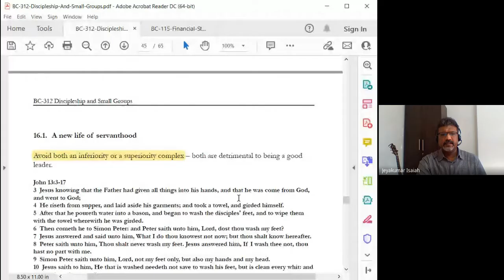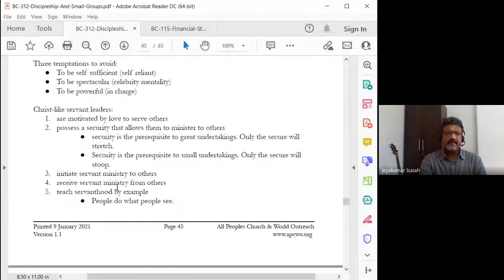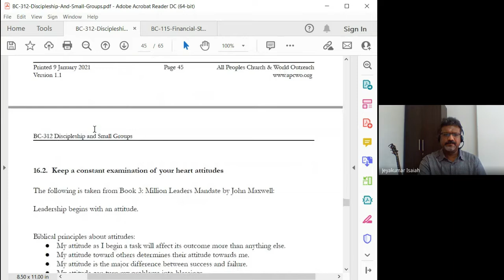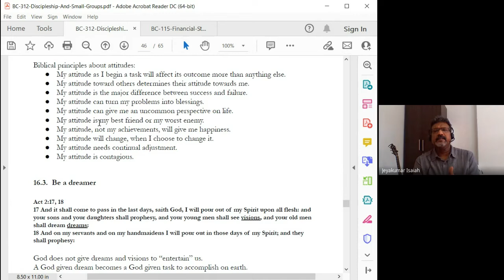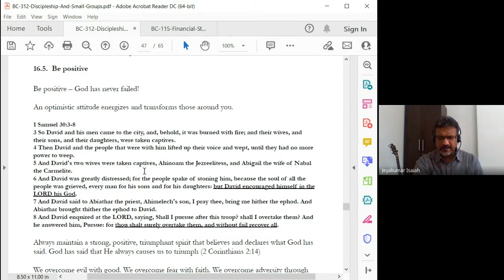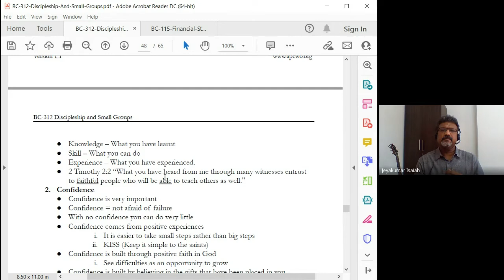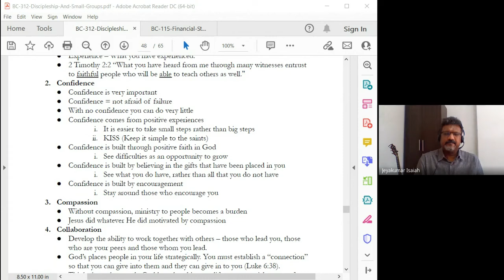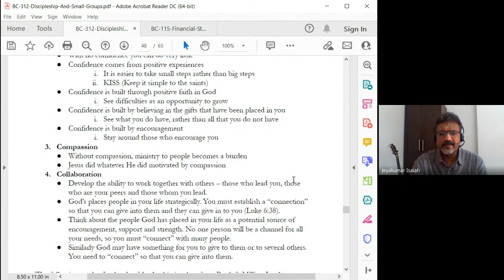Discipleship and Small Groups | Lecture 13 : BC312-D&SG-20220224